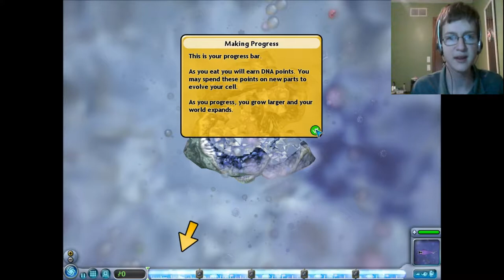Spore: Hard Mode cell stage, Let's go beast mode!!!!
Hope you enjoy as much as I did.
Edited by Corel Music studio
 from incomptech.